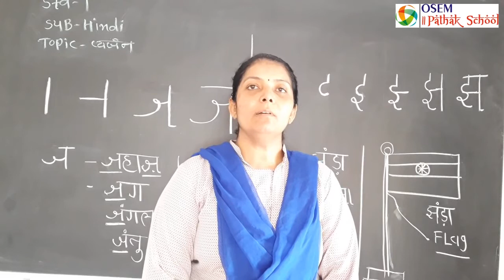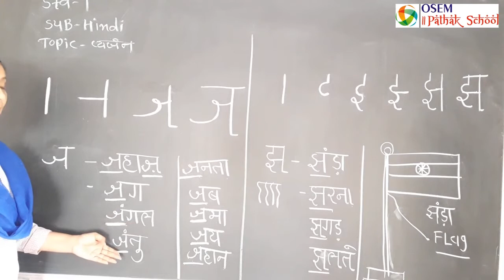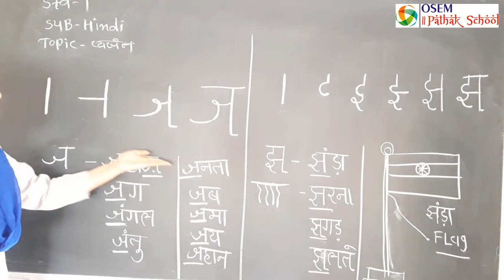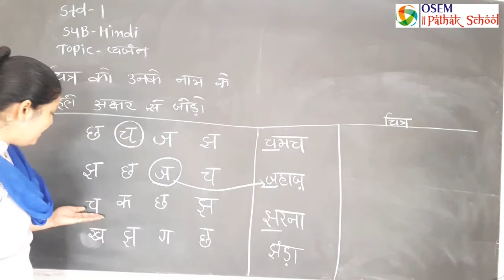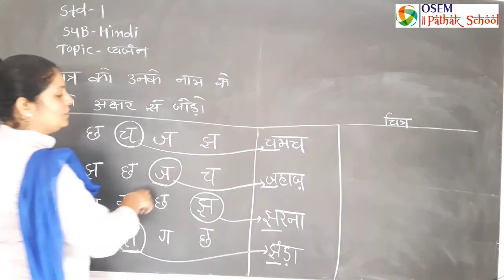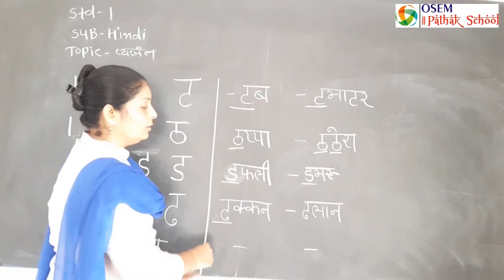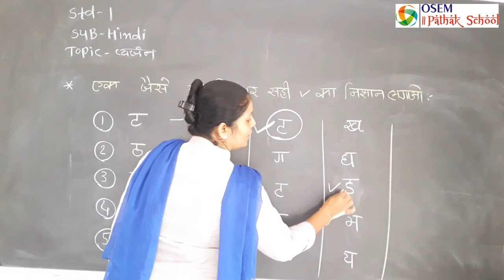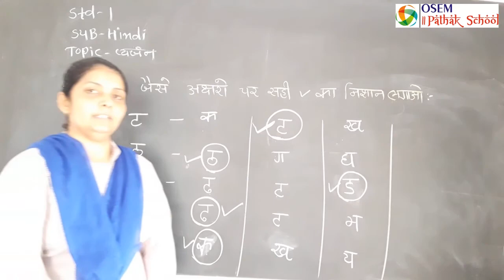Std. 1 (English Medium) | Hindi | व्यंजन